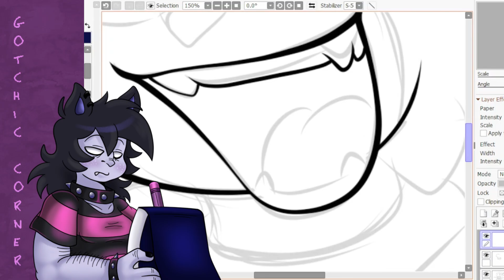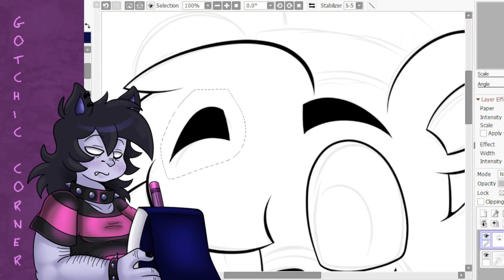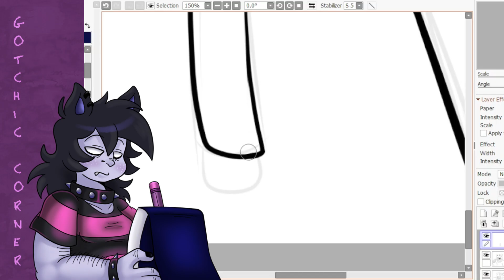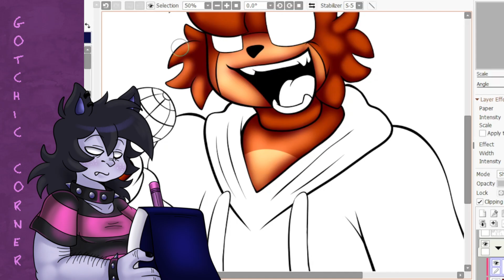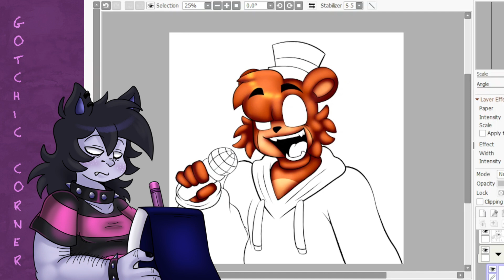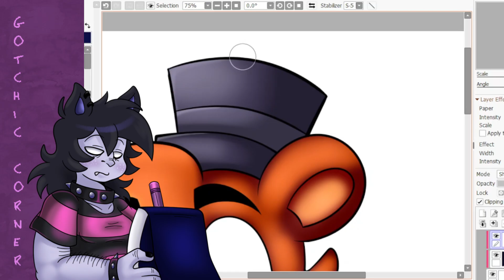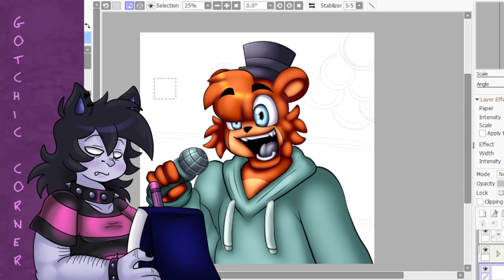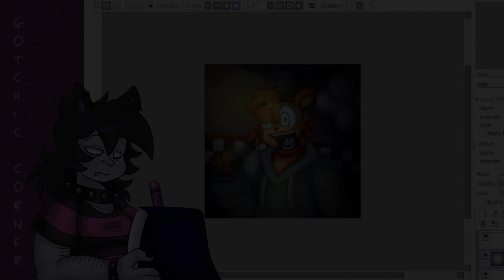Freddy Fazbear | ⭐ Speedpaint ⭐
Drew the big brown bear himself!

The star of the Five Nights at Freddy's Franchise!

Ever since the early FNAF days I've always wanted to draw him.